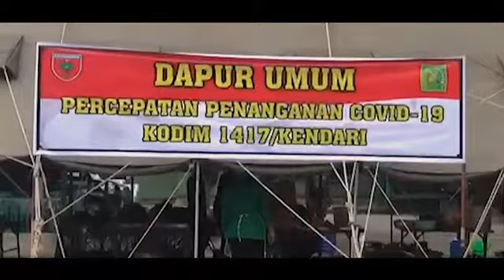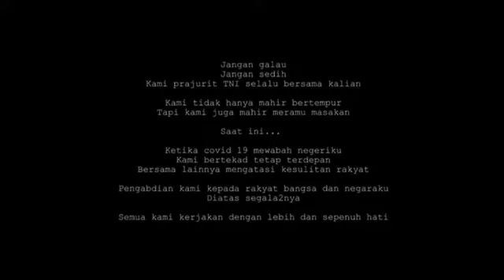Dari Dapur Umum kita membantu sesama, Kodim 1417/Kendari